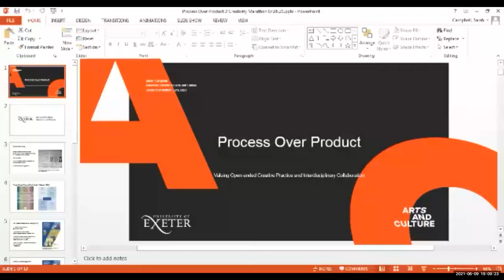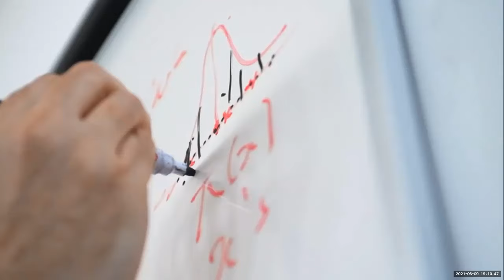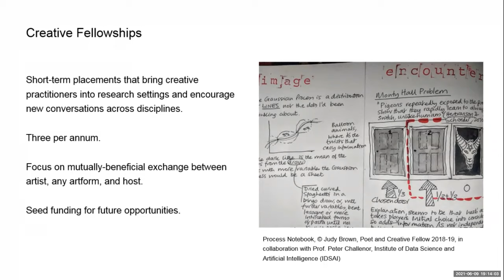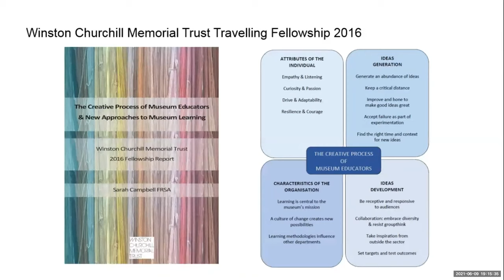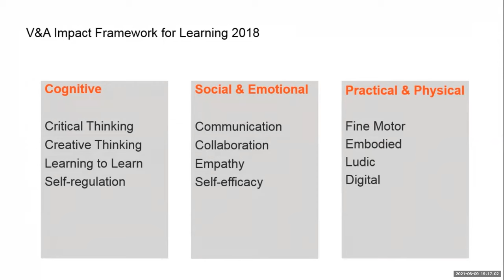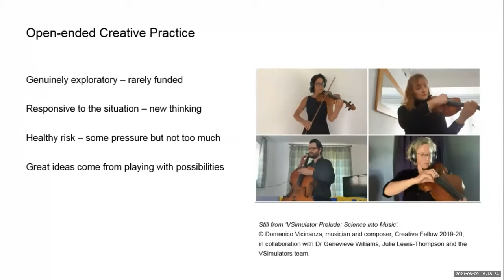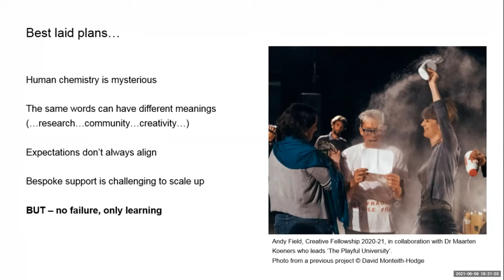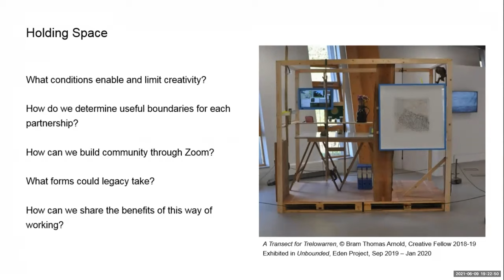Valuing open-ended creative practice and interdisciplinary collaboration - Sarah Campbell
‘Process over Product: Valuing open-ended creative practice and interdisciplinary collaboration’ by Sarah Campbell (University of Exeter, UK). Creativity Week 2021

The Creativity Week is an annual event taking place in June, organised by the Webster Center for Creativity and Innovation (WCCI; wcci.webster.ch) and its partners, that showcases a variety of keynotes, panels, workshops, conference presentations and art performances in the area of creativity and possibility studies. The 2021 event was co-organised with the Serendipity Society (theserendipitysociety.wordpress.com) on the 9th of June as a 24 hours event, the first of its kind dedicated solely to creativity and serendipity.